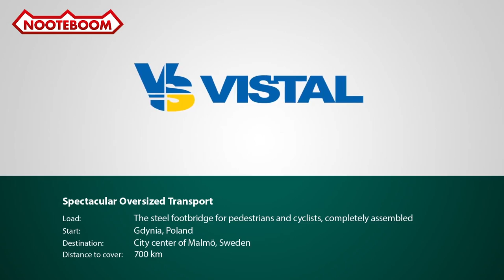Spectacular oversized transport of steel footbridge! - Nooteboom Trailers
Our client Scandinavian Express recently did an amazing job transporting a completely assembled steel footbridge from Gdynia, Poland to the city center of Malmö, Sweden. The footbridge will be used by pedestrians and cyclists and it's dimensions are 6,5m (width) and 40m (lenght). Watch this video to follow this footbridges' spectacular journey, comfortably resting on a Nooteboom trailer of course...

Do you want to see more Nooteboom Trailers in action?